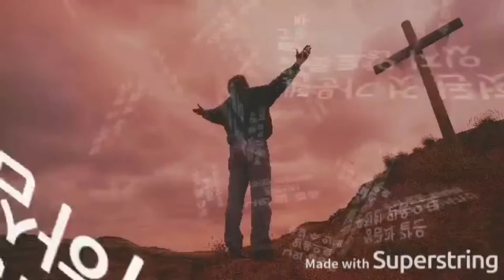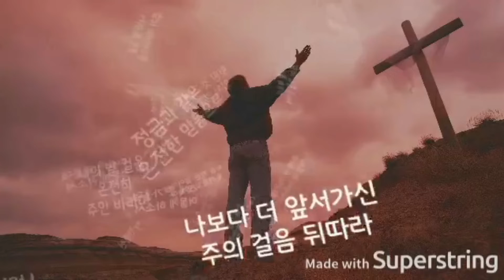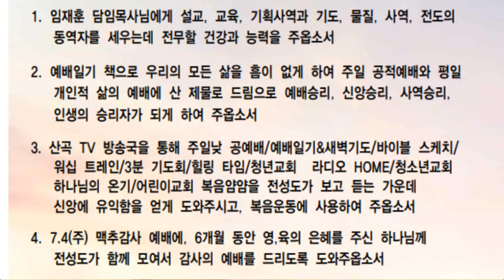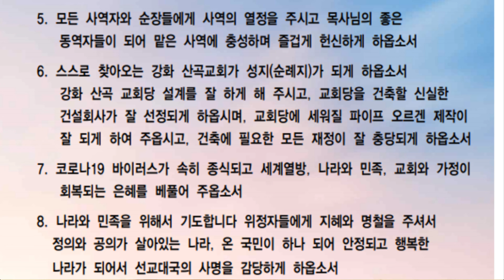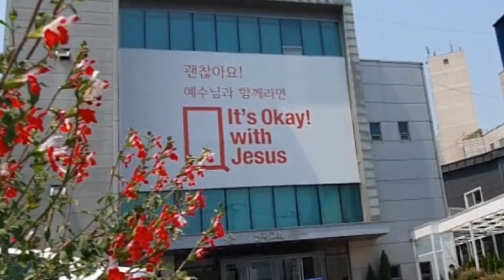예배일기 & 새벽기도회 6월 14 일 월요일